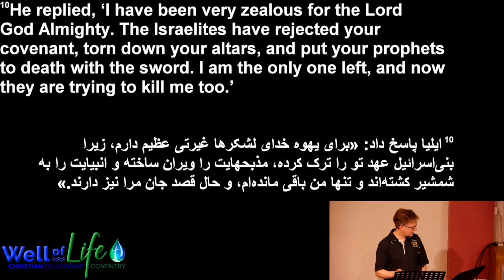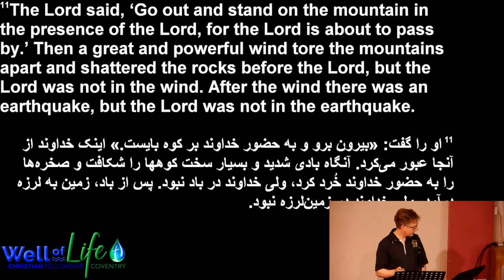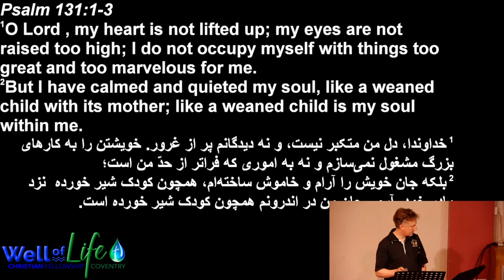Sunday 10th July 2022. Find God in Silence